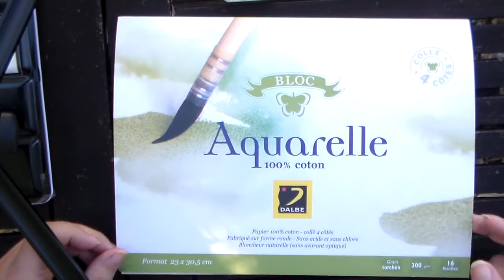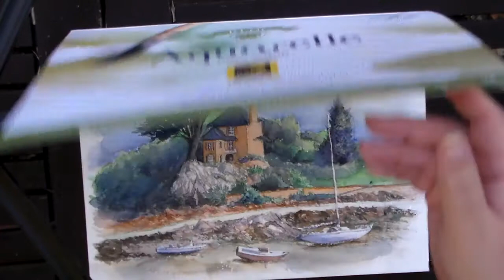Papier, couleurs & pinceaux Dalbe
Manù vous montre dans cette vidéo de 23 minutes comment on réalise un petit port breton (Bréhat) à l'aquarelle brehat de chez Dalbe. Il vous donne aussi son avis sur le papier torchon et pinceaux des séries 200 et 215 de la marque jaune et noire.

La méthode est rapide, mais elle vous permettra d'apprendre des petites astuces ou voir des bons gestes pour faire vos propres paysages breton... ou simplement passer du bon temps en regardant l'oeuvre se créer

pour voir d'autre aquarelle ou prendre contact avec moi pour des cours virtuels... et n'oubliez-pas de faire un tour ... un petit achat me permettra de durer...